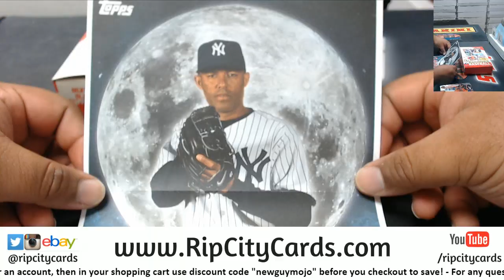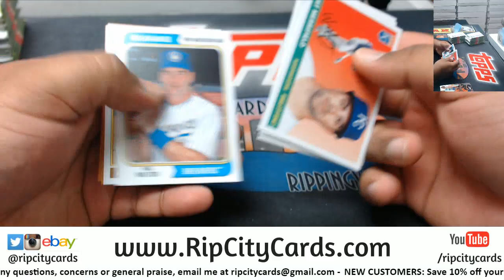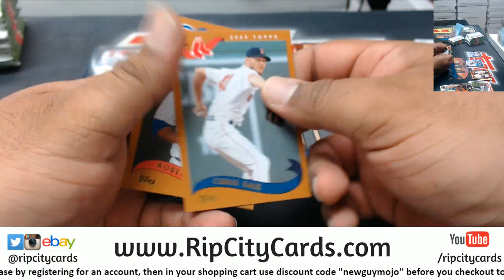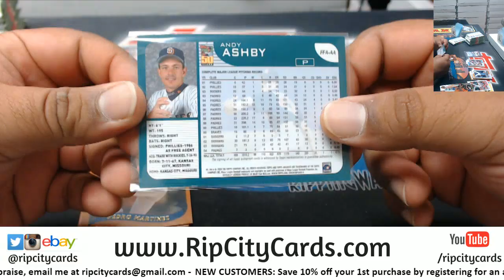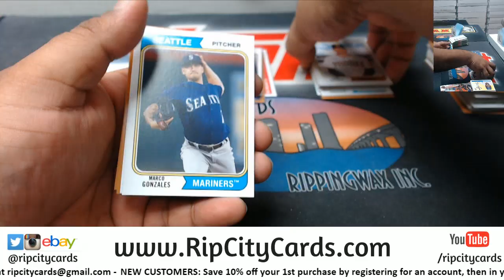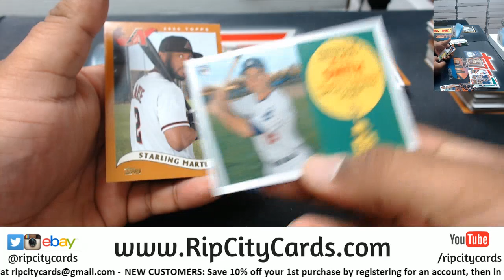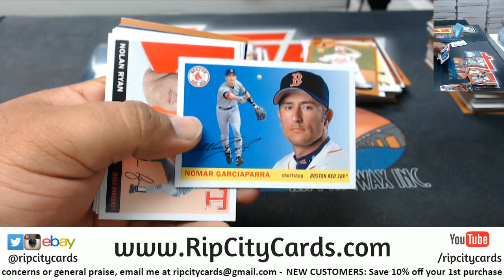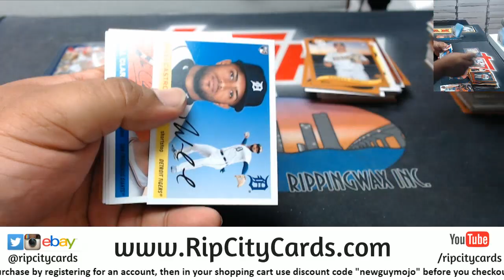2020 Archives Baseball Personal Box #5